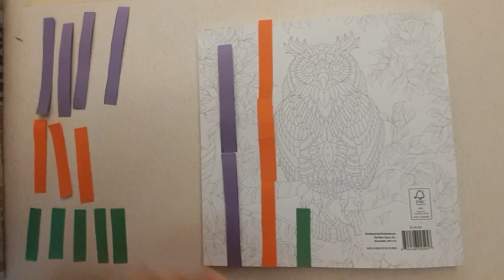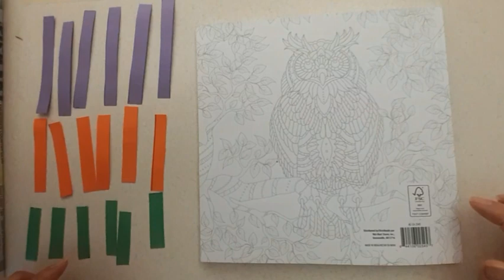Lección 27.1B Mejora tus habilidades midiendo.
En este video repasamos cómo medir longitudes y compararemos las tiras de papel que utiilizamos para medir.
Recuerda: Las tiras moradas miden 4", las naranja 3" y las verdes 2".

We are learning how to measure lengths using color strips: purple strips are 4 inches, orange strips are 3 inches and green strips 2 inches.
Remember:
- Start at the edge of the book when you measure
-The strips need to touch but not overlap
- Do not leave spaces.
This time explain why are you using more orange and green strips than purple strips, because orange and green strips are shorter so you need more.
Also, check that 2 green strips form 1 purple strip.